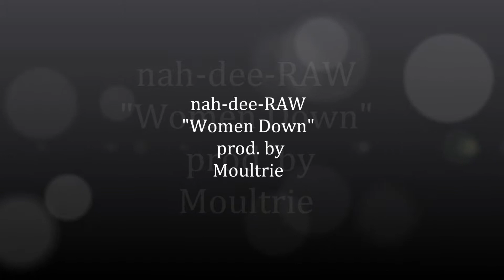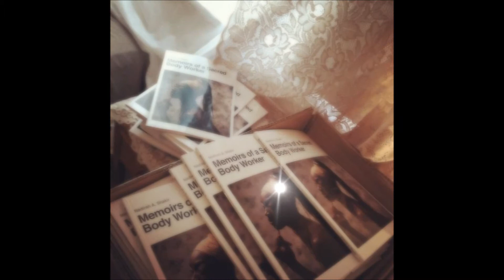Women Down by Nadirah Shakir produced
This deep spoken word piece (Women Down) by Nadirah Shakir off of her debut spoken word album "nah-dee-RAW" is a soft, dark, and soulful piece of when a women is down and out fighting a emotional battle to pick herself back up to face the world. This piece has a dark guitar sound to match the feel and the emotion of "Women Down" brought to you by Moultrie aka Moultrie Beats rising star producer/artist and CEO of Krazy Musik Entertainment.